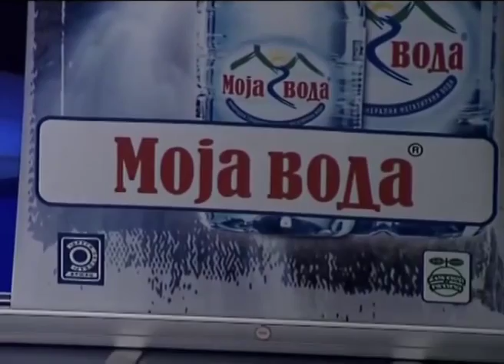Donna Ares - Ne vjerujem ni jednu rijec - (Live) - Zapjevaj uzivo - (Renome 20.04.2007.)